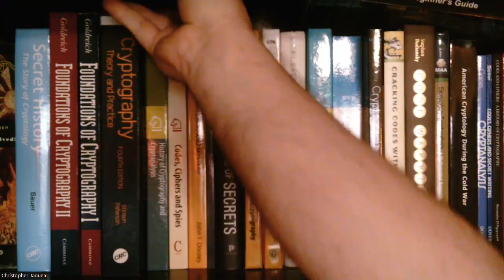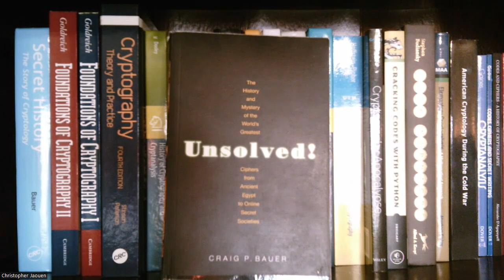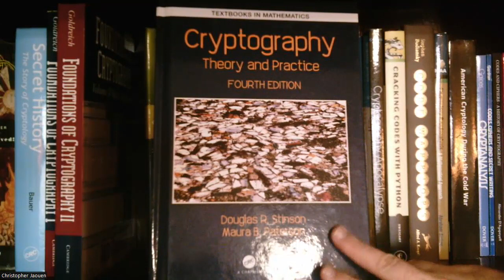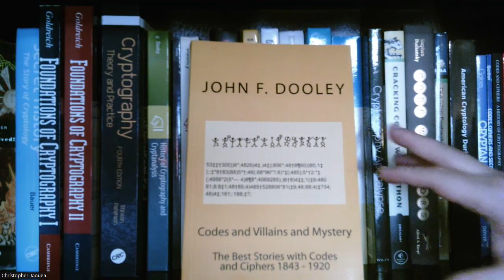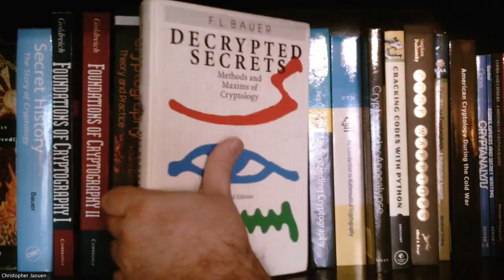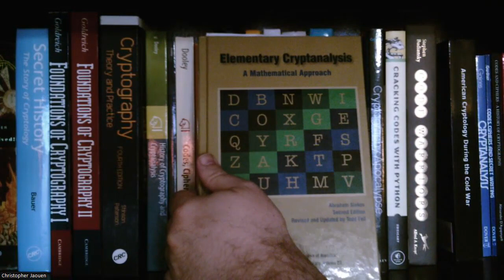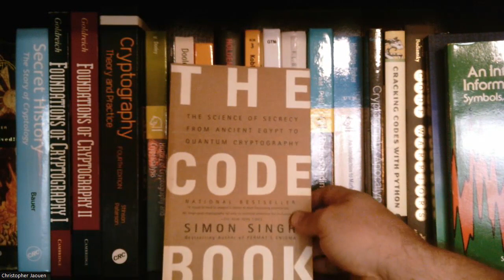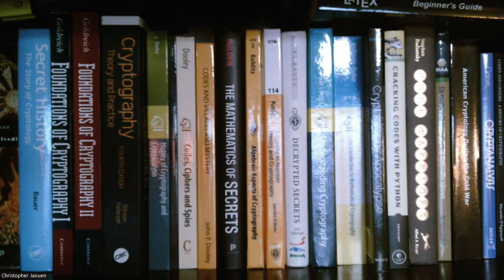A Tour of my Bookshelves part 6: Cryptology books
The Codebreakers, Kahn
Unsolved, Bauer
Secret History, Bauer
Cryptography, Stinson
Algebraic Aspects of Cryptography, Koblitz
A Course in Number Theory and Cryptography, Koblitz
Understanding Cryptography, Paar
An Introduction to Mathematical Cryptography, Silverman
Elementary Cryptanalysis, Sinkov
Cryptanalysis, Gaines
History of Cryptography and Cryptanalysis, Dooley
Codes and Villains and Mystery, Dooley
Codes Ciphers and Spies, Dooley
A Brief History of Cryptography and Cryptographic Algorithms, Dooley
The Code Book, Singh
Codes Ciphers and Secret Writing, Gardener
The Mathematics of Secrets, Holden
Foundations of Cryptography vol 1, Goldreich
Foudations of Cryptography vol 2, Goldreich